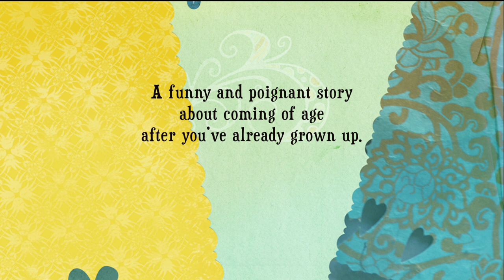Picket Fences - Faces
Fourth excerpt from the funny and poignant new novel by Emma L.R. Hogg, published October 2020 by Tidewater Press